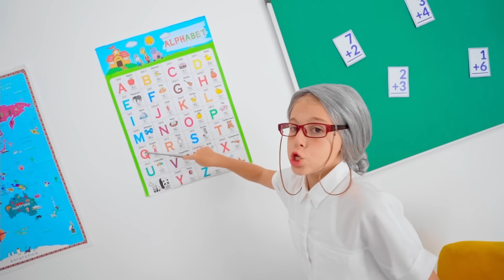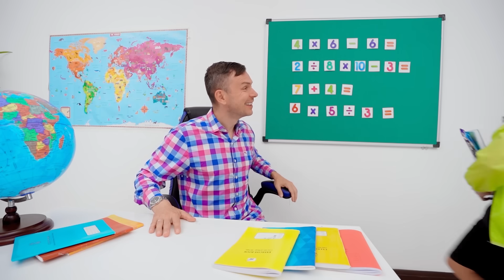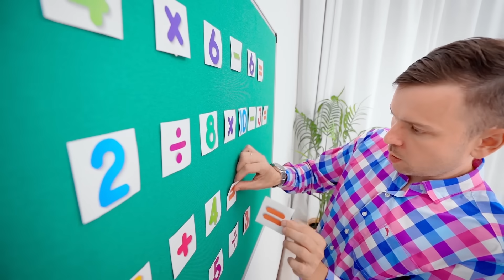اليوم الأول من المدرسة وتعلم أن المعرفة مهمة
التعليم والمعرفة مهمان ولكن يمكن أن يكونا ممتعين أيضًا. فيديو عن العاب ، قصص عربية عن المدرسة ، لعب الاطفال والمواقف المضحكة في حياة خمسة اطفال من الاخوة والاخوات